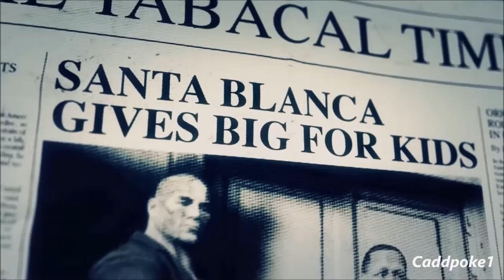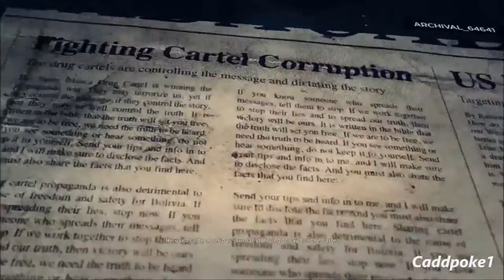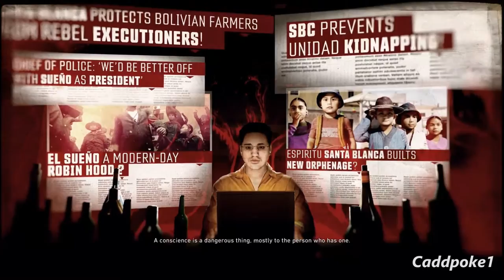Ghost Recon Wildlands El Cardenal Boss, Kingslayer Files, Unlock +15000 Comms Tools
Ghost Recon Wildlands El Cardenal Boss, Kingslayer Files, Unlock +15000 comms tools, & +10 skill points. Difficulty 5 skulls. influence destabilization. gustavo serrano aka ek cardenal; head of religion (spiritual advisor to sueno). A former catholic priest, serrano is now the head of thechurch of santa muerte and the spiritual advisor to el sueno.